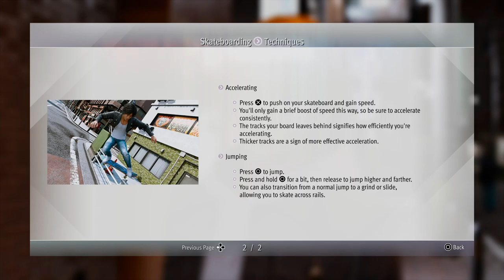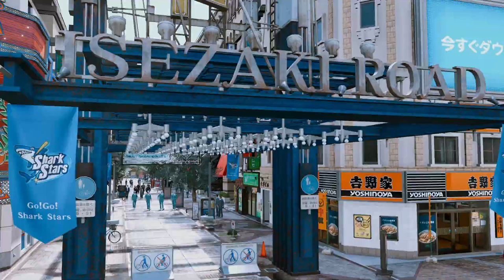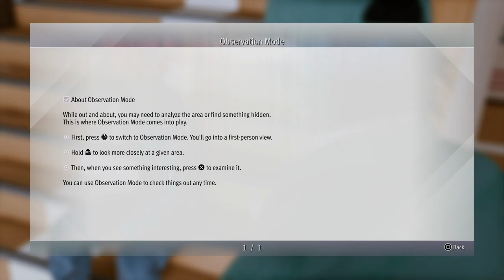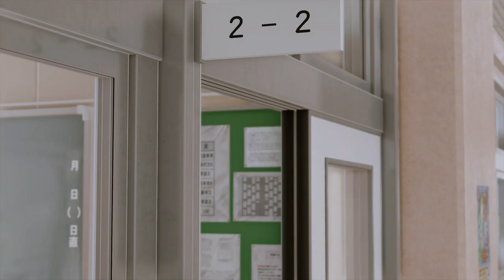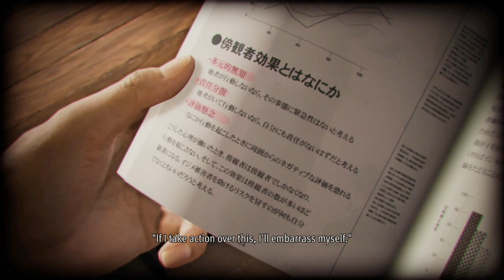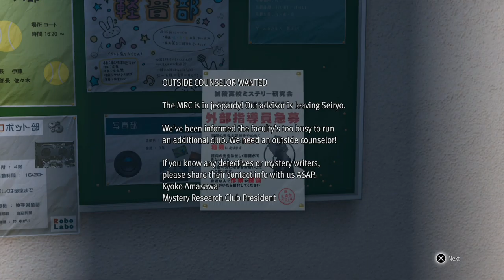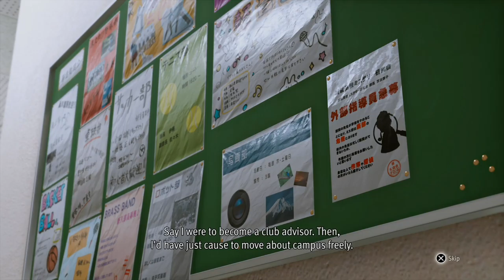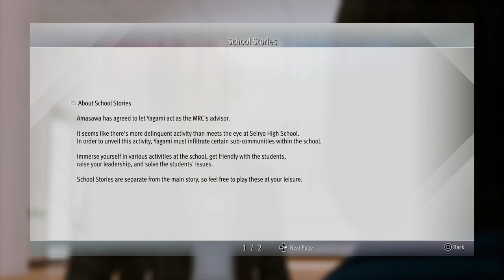Lost Judgment - Part 02: Man... I both miss and not miss button bashing when it comes to RGG Games.